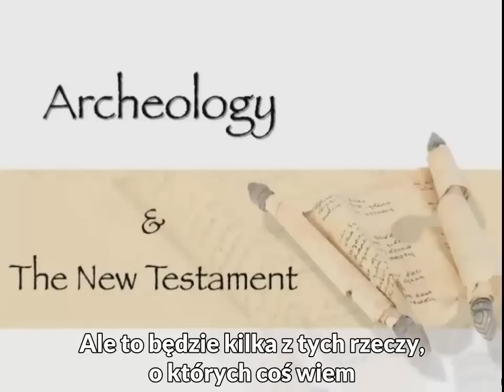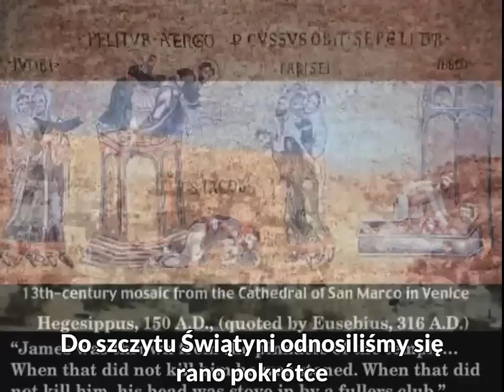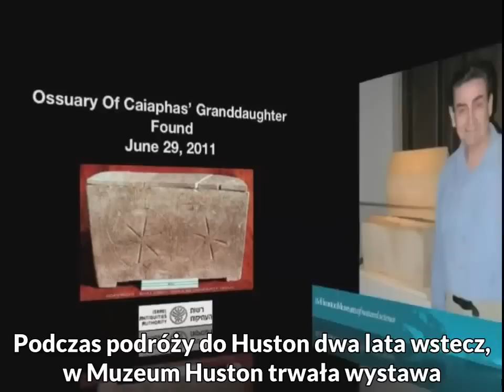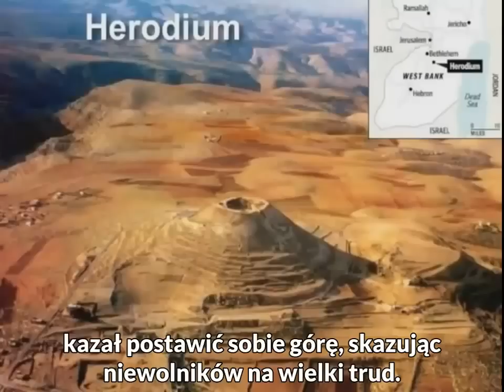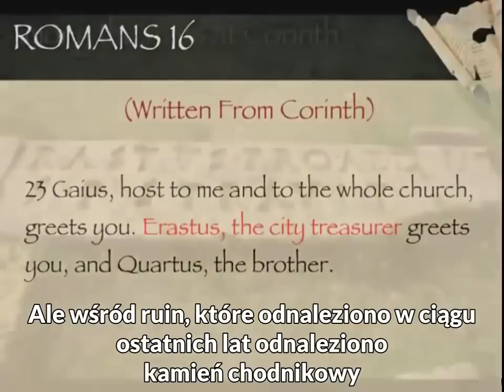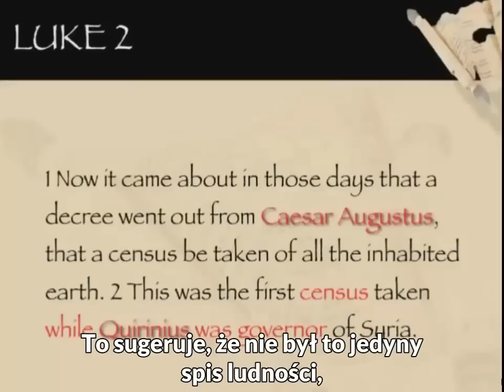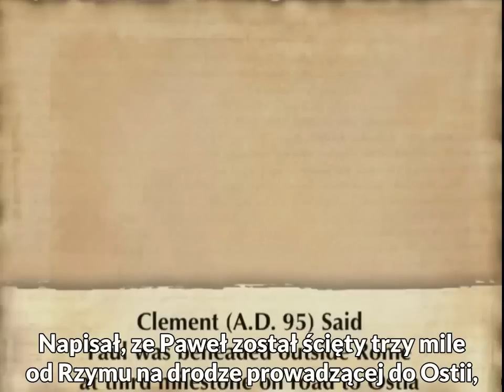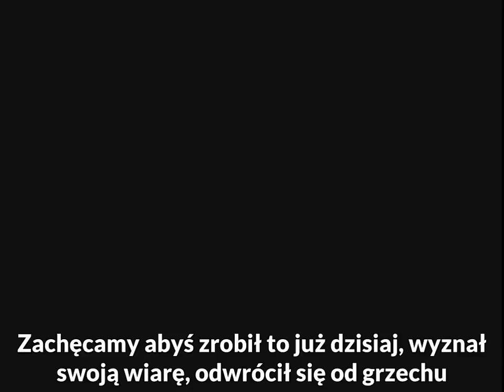dr Don Patton - Odkrycia archeologiczne potwierdzeniem Nowego Testamentu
Wykład prowadzony przez dr. Dona Pattona, w którym przedstawia archeologiczne odkrycia potwierdzające historię zawartą w Nowym Testamencie.

kim jest :
Dr Patton posiada szerokie wykształcenie, 4 lata Florida College, Temple Terrace, FL (Biblia); 2 lata w Austin Peay State University, Clarksville, TN (Geologia); Dwa lata w Indiana Univ./Purdue Univ., Indianapolis, IN (Geologia); dwa lata Pacific School of Graduate Studies.

Pracował jako geolog w USA, Kanadzie, Australii, Anglii, Meksyku, Peru, Boliwii, Kambodży, Izraelu, Jordanie.

Dr Parron brał udział w wykopaliskach dinozaurów w Kolorado, Teksasie, Utah, Wyoming i Kanadzie. Jest odkrywcą najdłuższej ścieżki odcisków dinozaurów w Ameryce Północnej, w sumie 157 śladów, rozciągających się na ponad 152 metry.

Jest członkiem Stowarzyszenia Geologicznego Ameryki, i był wykładowcą na ich konwencji w 1997 roku.

Dr Patton wykłada na uniwersytetach na terenie całych USA.

Prowadzi średnio do 12 seminariów rocznie, o kreacji/ewolucji, od 25 lat.

Brał udział w wielu publicznych debatach na temat Kreacji/Ewolucji, włączając debaty telewizyjne i radiowe.

Trzy razy zeznawał przed Teksańskim Urzędem Podręcznikowym, obecnie w Austin w Teksasie.

Dr. Patton jest konsultantem geologii i partnerem korporacji Mazada w Dallas. Jest załogowym geologiem Muzeum Dowodów Kreacji w Glen Rose, załogowym geologiem w wykopaliskach Qumran Plareau w Izraelu, jednym z kierowników w Mieście Dawida w Jerozolimie i prezesem w Metroplex Institute of Origon Science.

Naucza w Kościele Chrystusa w Richardson w Teksasie.